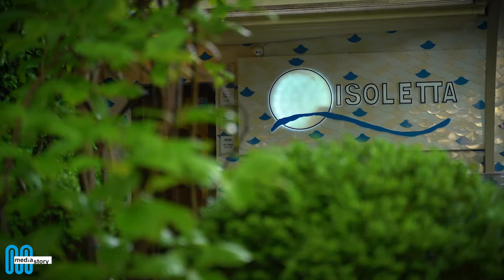Isoletta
Isoletta, restaurant italian de peste si fructe de mare in Parcul Herastrau, Head Chef Domenico Presta, fondat de Viorel Nica